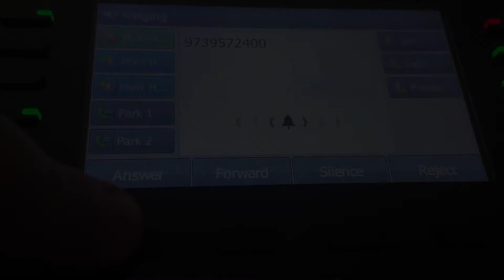Accession Mobile Call Pull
Tutorial on how to pull a current call from either your desk phone or softphone to your Accession Mobile client.